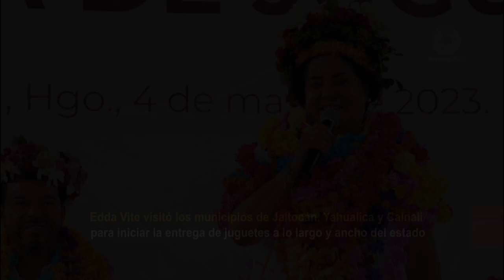Inicia DIF Hidalgo entrega de 40 mil juguetes en el marco del día de las niñas y niños